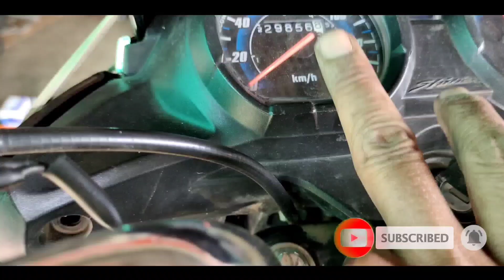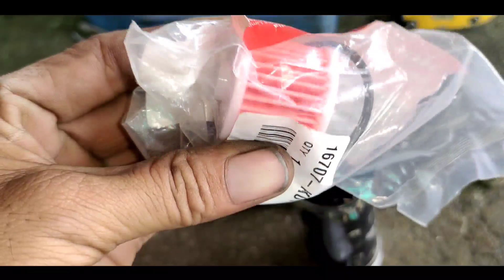BS6 HONDA MOTORCYCLE FUEL FILTER, bs6 Honda scooter fuel filter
bs6 Honda motorcycle fuel filter changing

Honda bs6 scooter fuel filter changing

BS6 TVS sport starting problem video

इंजन ऑयल चूड़ी बनाने वाला टफ कैसे बनाएं वीडियो

Bs6 हीरो स्प्लेंडर फुल इंजन फिटिंग वीडियो

मोटरसाइकिल फ्यूल पंप कैसे रिपेयर करें वीडियो

bs6 Passion Pro starting problem video

bs6 Passion Pro missing problem video

fuel pump pressure testing gas kaise banaen

bs6 हीरो HF Deluxe मिसिंग प्रॉब्लम वीडियो

bs6 होंडा एक्टिवा स्टार्टिंग प्रॉब्लम वीडियो

bs6 हीरो HF DELUXE फूल पंप प्रॉब्लम वीडियो

bs6 होंडा एक्टिवा 6G स्टार्टिंग प्रॉब्लम वीडियो

bs6 Bajaj platina starting problem video

bs6 Honda motorcycle error code video

bs6 Hero Splendor i3s self problem video

bs6 Honda Activa gearbox problem video

bs6 Hero HF Deluxe self problem video

bs6 Hero Splendor Plus self problem video

bs6 Hero HF deluxe missing problem video

bs6 Honda shine headlight problem video

TVS Apache RTR मिसिंग प्रॉब्लम वीडियो

फ्यूल पंप  रिपेयर करने का गलत तरीका वीडियो

bs6 हीरो प्लेजर प्लस RPM problem